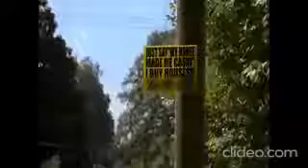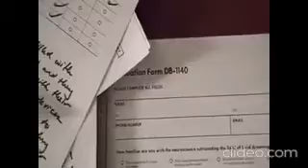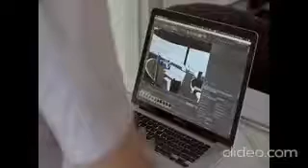Dreaming in Virtual Reality